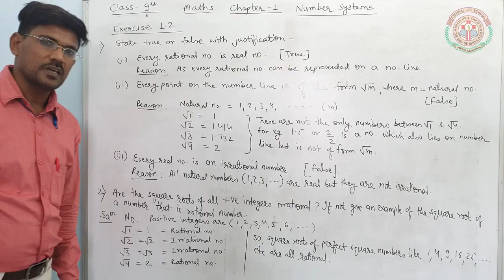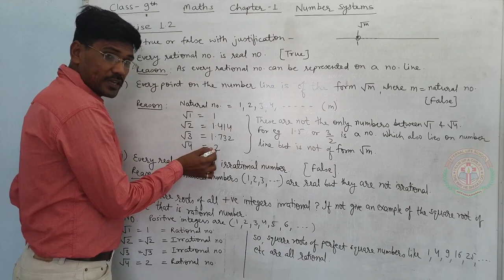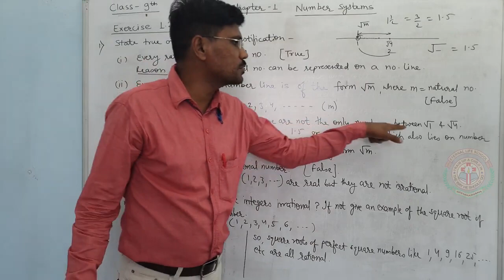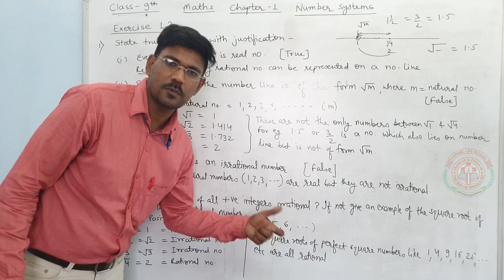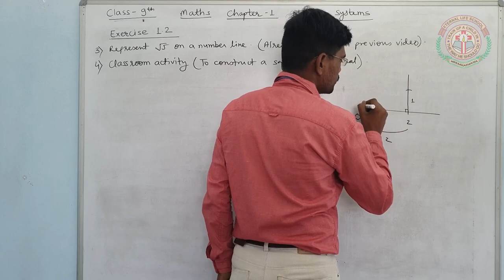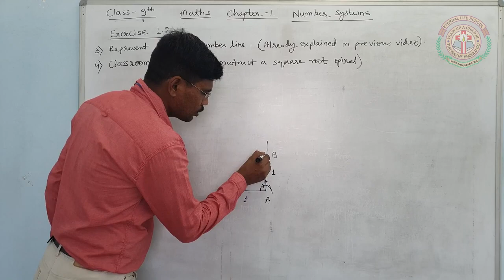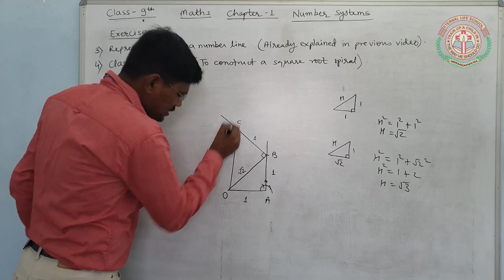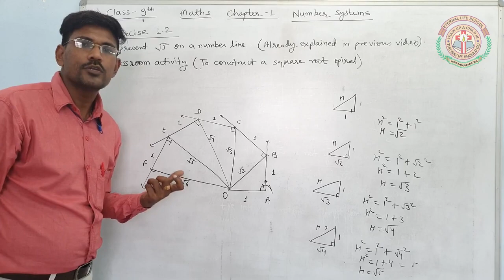Class 9 | Maths | Chapter 1 | Number Systems | Part 3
This video covers maths chapter 1 (RBSE + CBSE).

Note: Entire chapter will be covered in multiple parts.

Keep preparing notes in the fair notebook and for any clarification post your queries in the comments section.

Happy Learning!